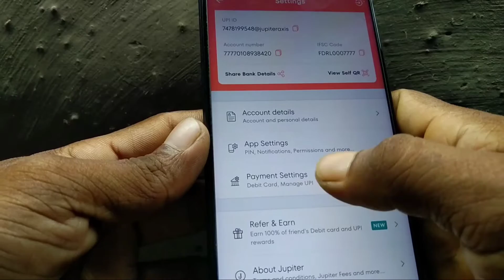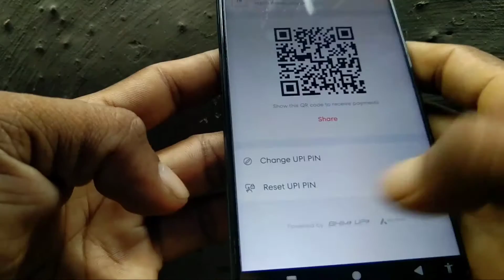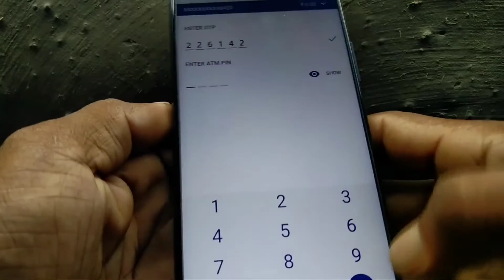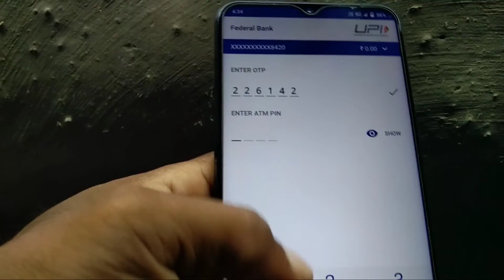Jupiter Bank UPI Pin Forgot Jupiter UPI Pin Forgot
👉U9AZ9548

 👉One@Tapes99548

👉OCE02796